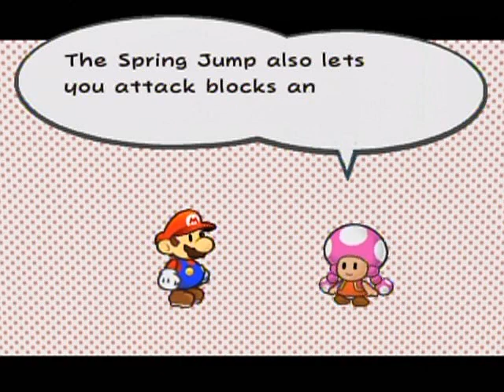Paper Mario: The Thousand-Year Door Walkthrough Part 57: Riverside Station...ery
This is a fun little dungeon. Like the theme of the chapter, it's less about battles as it is puzzle solving. In fact, you'll only see three new enemies here. Well, I suppose you can battle, but I mean that there aren't any hard enemies that are mandatory to battle or are so drastically in your way that you run into them. (I was just being klutzy and impatient, lol!)